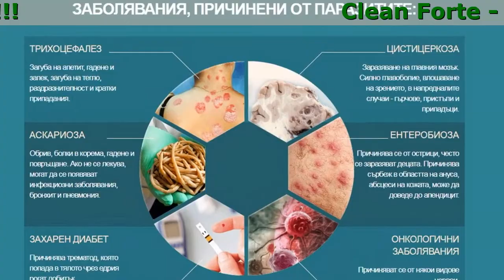Clean Forte Против Паразити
Clean Forte - Премахва Паразитите И Предпазва От Повторно Заразяване За Един Курс!

- Напълно премахва токсините и възстановява организма за 1-2 месеца
- Отделя ги от тялото и ги извежда от организма за 2-3 седмици
- Възстановява работата на стомашно-чревния тракт за 1 месец
- Парализира паразитите и унищожава яйцата им за 48 часа

Паразитите Проникват В Тялото Ви

- Мръсни ръце
- С мръсна вода
- Контакт с животни (домашни любимци, които излизат навън също са рисков фактор)
- От насекоми (кърлежи, комари, мухи, конски мухи, мушици и други)
- Дори и през здрава кожа или лигавица!
- С лошо измитите зеленчуци, плодове, ягоди, свежи, зелени подправки
- При къпане в замърсени водоеми, които не се контролират от санитарните служби
- С храната

Clean Forte Унищожава Паразитите И Възстановява Тялото Широкия Спектър На Действие Гарантира 100% Ефективност:

- Нормализира окислително-възстановителното равновесие, което заплашва с образуването на ракови клетки
- Премахва възпаленията, болката, спазмите на гладките мускули
- Заздравява механичните увреждания, получени в резултат на жизнената дейност на червеите
- Помага при прочистването на органите и тъканите, неутрализира интоксикацията, която е вследствие от паразитната инфекция
- Повишава имунния статус и съпротивителните сили на организма
- Възстановява и нормализира функциите на потиснатите органи, поставя хормоналния дизбаланс в ред
- Регенерира лигавицата, пречиства кръвта, лимфата, междуклетъчните течности
- Унищожава всички познати видове паразити

Състав На Капките

- Syzygium aromaticum
Унищожава всички известни видове паразити
- Clinopodium vulgare
Почиства органите и тъканите, неутрализира интоксикацията от паразитната инфекция
- Juglans
Повишава имунитета и съпротивителните сили на организма
- Artemisia annua
Възстановява функцията на потиснатите органи

Как Ще Се Подобри Животът Ви След Пълното Изчистване На Организма От Паразитите?

- Настроението Ви ще стане нормално, ще се увеличи работоспособността Ви
- Вие забележимо ще се подмладите и ще станете по-привлекателни!
- Ще се подобрят съня, храносмилането и апетита
- Алергиите, астмата и други хронични заболявания ще изчезнат
- Кожата Ви ще се изчисти, а ноктите и косата Ви ще изглежда по-добре
- Имунната Ви система да стане по-силна, ще се разболявате по-рядко и няма да настивате